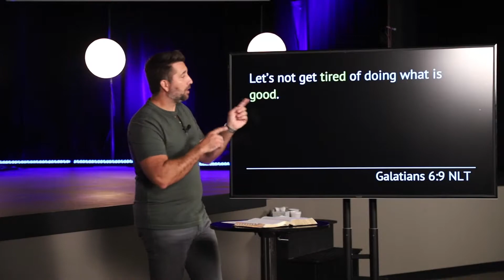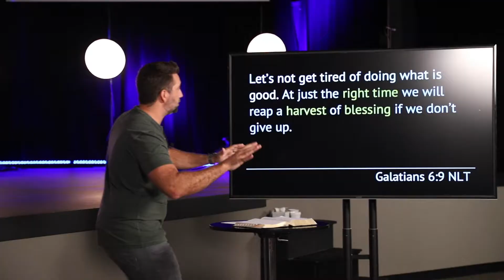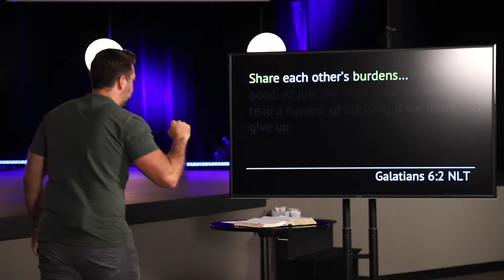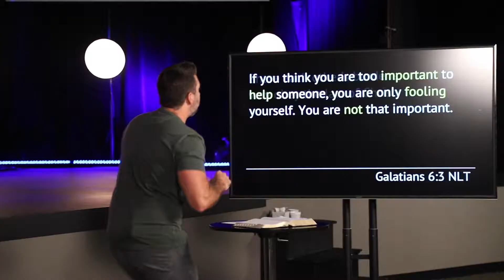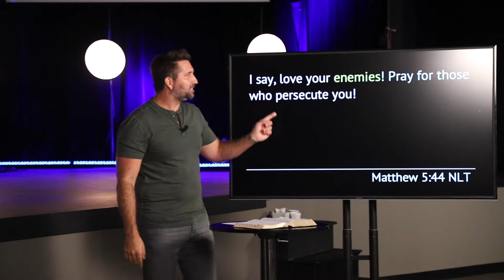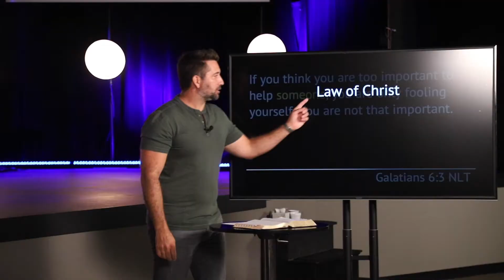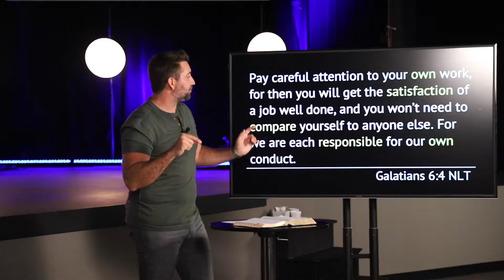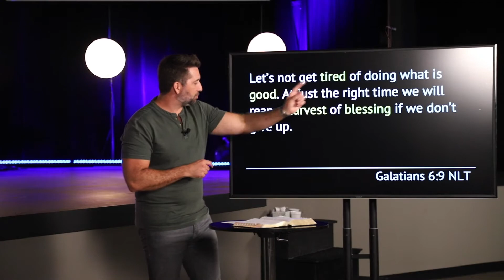2020 Part Two Week 1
Six months ago we were all faced with a brand new calendar full of possibilities and hope for a better year. For many of us, life felt normal and we made some New Years' Resolutions to make this year the best one yet. For some of us, we brought hurt and pain into this year and we were hoping that better might be possible for us...but all of us saw 2020 playing out much differently than it has.

We've asked the question Now What? many times over for the last six months, but what if the second half of 2020 didn't leave us feeling Over It or at the End of Our Rope? What if the better that we all hoped for January 1st, was still possible?

We'd like to invite you to join us online this weekend as we start a brand new series called 2020 Part 2. Together we will discover that the answers to the biggest questions and challenges found in 2020 have a simple answer that applies to all of us!

We can't start over, but we can start fresh!